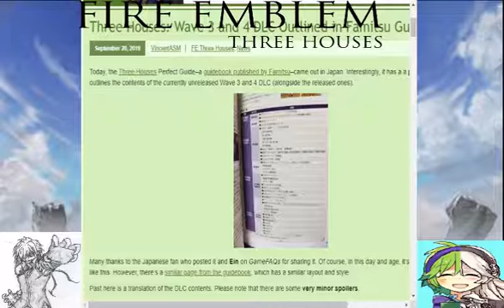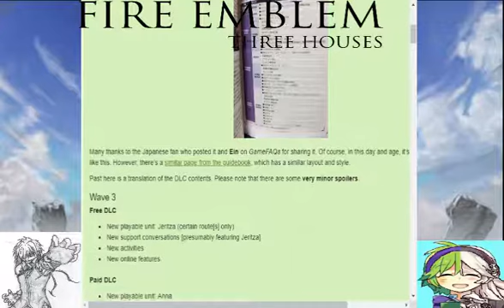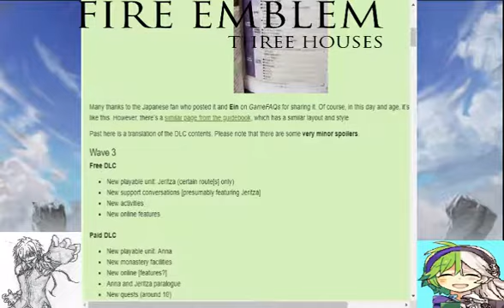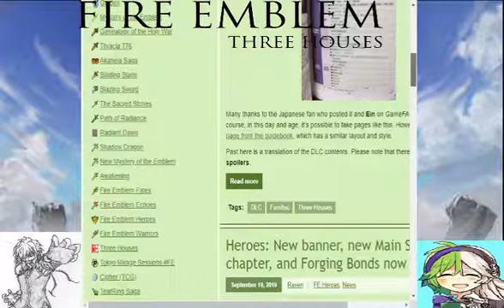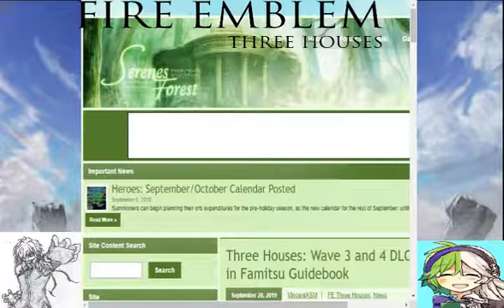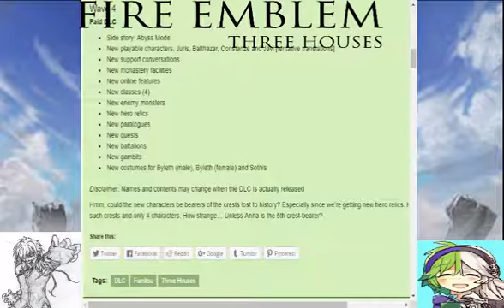Fire Emblem Three Houses-DLC leak discussion!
Syd and Gonzak take a look at recent dlc news for three houses and get excited for the maids and pet playing.